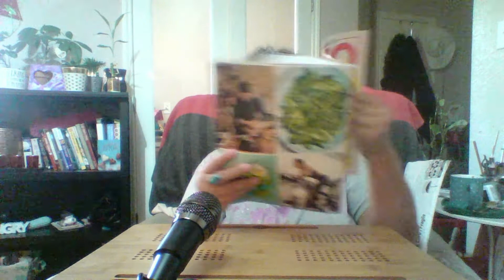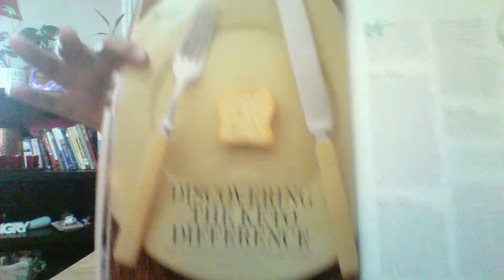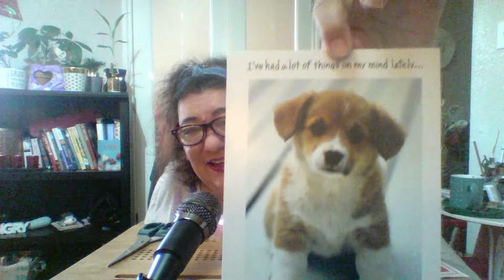Fluffy's mailbox 2/15/19 Thank you Leslie Kumke!!!!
Thank you so much, Leslie, for the yummy creamer the useful magazine and the cute headbands and card. Words cannot express my gratitude for your kindness